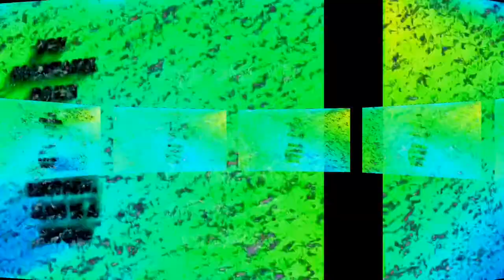Kowloon Broadcast Tower – Dry Fountains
The road to reach the dry fountains point, captured.